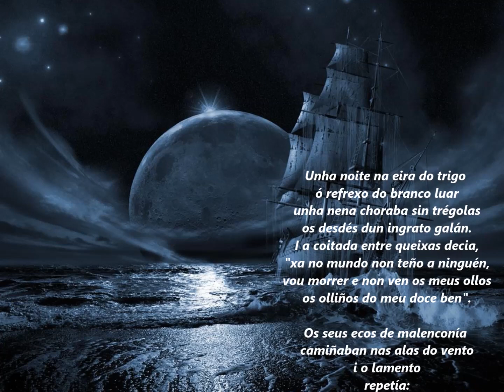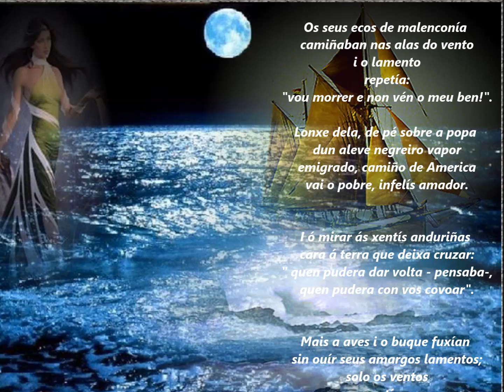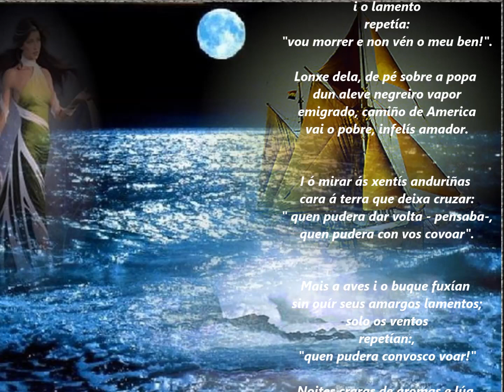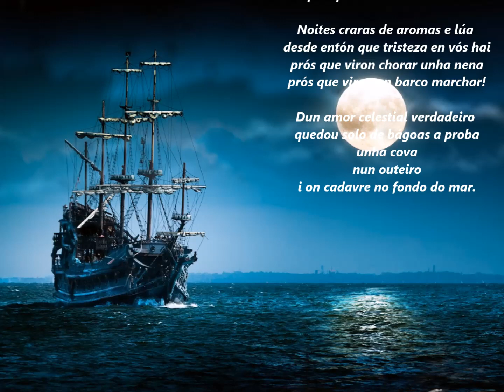Unha noite na eira do trigo